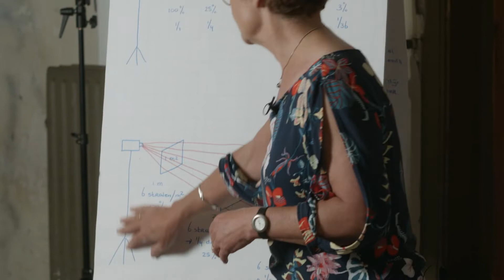Cursus Creative Light Art; combineer flits- en ledlicht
Lightpainting is natuurlijk al een creatieve tak van sport, maar door ledlampen te combineren met flitslicht ontstaan er nog veel meer creatieve mogelijkheden. In deze cursus laat Liesbeth van Asselt zien wat er mogelijk is als je ook flitsers gebruikt bij lightpainten, en leer je meer over de techniek van flitsen.

Hoi, wij zijn Photofacts Academy! Onbeperkt fotografiecursussen kijken.
Met ons ruime en steeds groeiende cursusaanbod is Photofacts Academy het grootste online videoplatform voor fotografen. Onze cursussen worden gegeven door professionals uit hun eigen vakgebied.